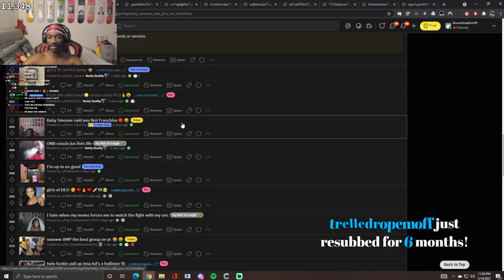How he throwing up a F? ian never been around you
15 Jul 2021,